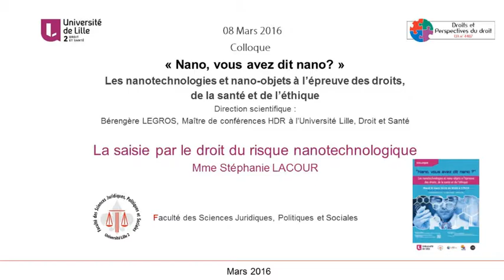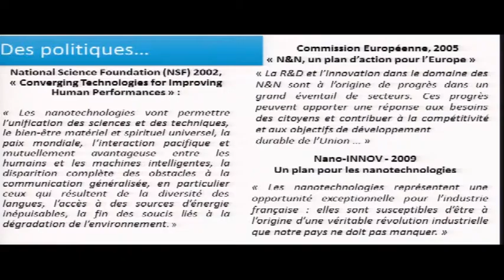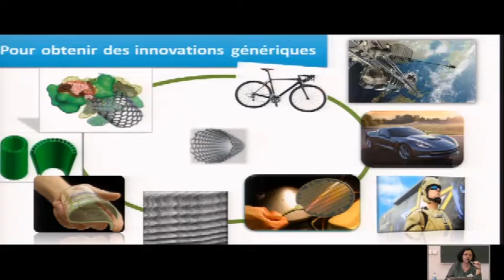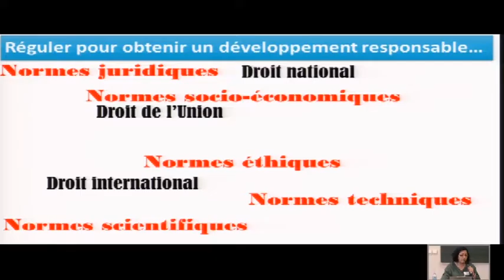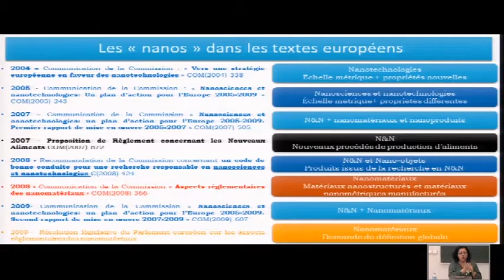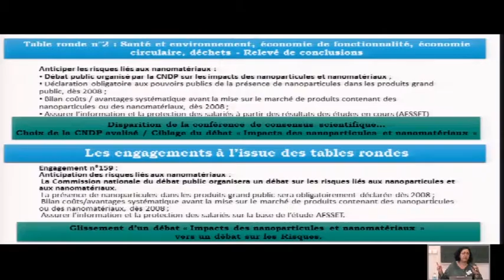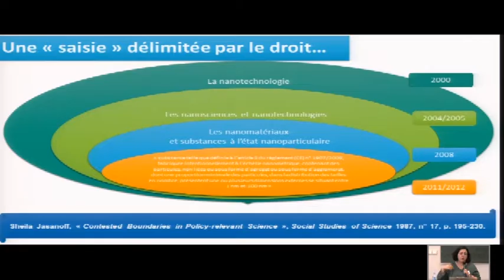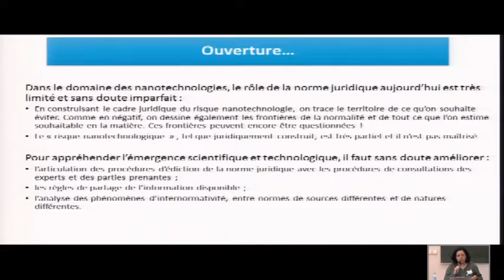La saisie par le droit du risque nanotechnologique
Stéphanie LACOUR, Directrice de recherche CNRS, Institut de Sciences Sociales du Politique -ISP - UMR 7220 CNRS - ENS Cachan - Université Paris Ouest Nanterre La Défense (Nano, vous avez dit Nano ? Lille, 8 mars 2016. Colloque organisé sous la direction de Bérengère Legros (Maitre de conférences, HDR, Université de Lille, Droit et Santé)